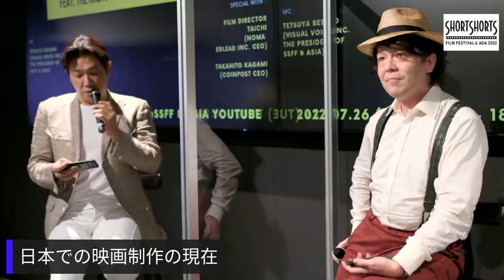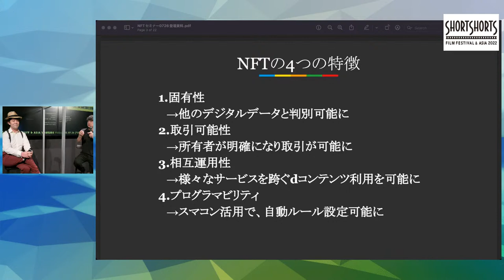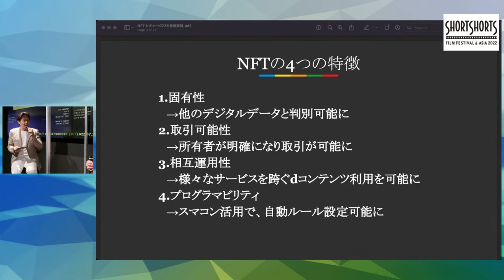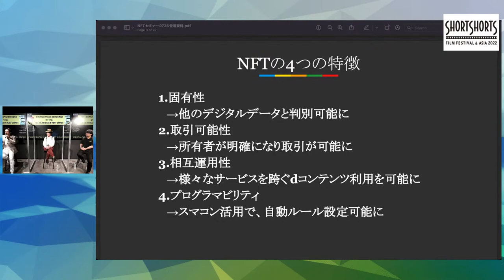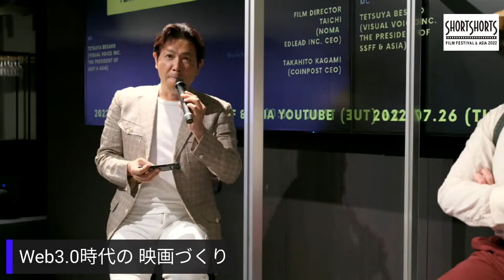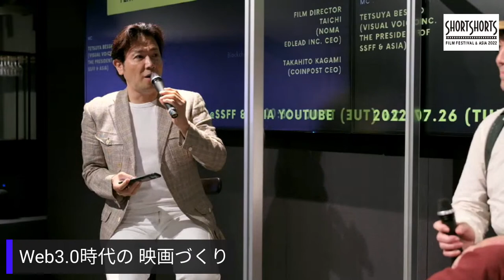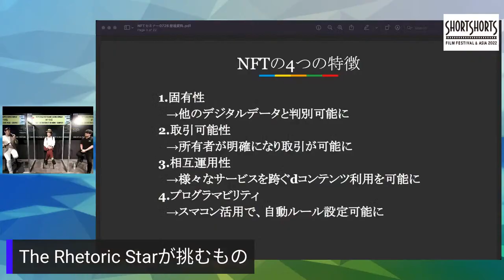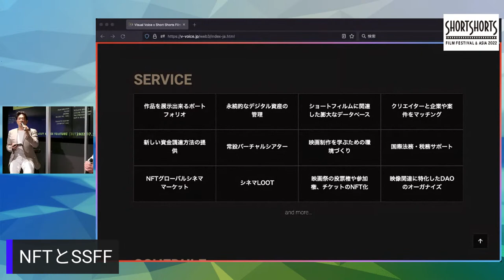SSFF & ASIA 2022 online closing seminar NFT×映画 feat. The Rhetoric Star (NOMA × CoinPost)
SSFF ＆ASIA Online Closing Seminar　NFT×映画 feat. The Rhetoric Star
 (NOMA × CoinPost)
WEB3.0時代の映画は「見る」から「参加する」へ (Eng. below)

クリエイターはNFTをどう活用できるのかー
映画祭代表 別所哲也がブロックチェーン・NFT技術を活用する映画製作
『THE RHETORIC STAR（レトリックスター）』チームとディスカッション

【オンラインセミナー「NFTと映画」】
登壇者： NOMA（株式会社EDLEAD-japan- 代表取締役）映画監督 太一
 　　　　株式会社CoinPost 代表取締役　各務貴仁
　　　　 株式会社ビジュアルボイス代表　別所哲也

SSFF & ASIA 2022 online closing seminar NFT×Cinema feat. The Rhetoric Star
 (NOMA × CoinPost) will be streamed online with English subtitles
Discussing the development of film infrastructure services using blockchain and NFT technology

【Online Seminar “NFT & Cinema”】
Dates：July 26（Tue）5：00～(JST)　/　Admission Free
Streaming Online：　URL *English subtitles will be added in August
Guest Speakers： THE RHETORIC STAR team
　　　　　　　　　　　　　　　film director TAICHI (NOMA / CEO of EDLEAD-japan- ）
 　　　　　　　　　　　　　　 producer　Takahito Kagami ( CEO of CoinPost)
　　　　　　              Visual Voice Inc.,Tetsuya Bessho (CEO of Visual Voice)

タイムテーブルTIME TABLE
0:00～12:00 　登壇者紹介、プロジェクト紹介/Introduction
12:00～ 20:30    日本での映画制作の現在/ Film Production in Japan
 20:30～33:35   NFTとは？　/  What is NFT?
 33:35～37:30　映画でNFTはどう使えるか？　/ How do we use NFT for Film?
37:30～42:20　Web 3.0時代の映画作り　/　Film Production in Web 3.0 era
42:20～46:40　コミュニティドリブンの映画　/ Community Driven Film
46:40～ 52:35    Rhetric Starが挑むもの　/ What Rhetric Star is challenging
52:35～54:45     SSFFとNFT　/ SSFF & NFT
54:45～60:00　ここに注意！NFT　/　Cautionary points of NFT
60:00～ 67:00   Q&A

６月２０日（月）に明治神宮会館で行われたSSFF& ASIA 2022アワードセレモニーでご紹介いたしました、暗号資産を題材にクリプト業界の「欲」「闇」そして「希望」を描く100分の実写映画「The Rhetoric Star」制作チームより、 NFT技術を用いた新しい映画のインフラサービスに取り組んでいる
NOMA（株式会社EDLEAD-japan- 代表取締役）映画監督 太一 と
 株式会社CoinPost 代表取締役　各務貴仁氏が映画祭代表 別所哲也と共にお送りする本セミナー。

基本的なNFT技術の説明から、
・国内最大手仮想通貨（暗号資産）
・ブロックチェーンメディアCoinPostの映画制作参入の背景
・NFTだから可能となること：他技術にはないNFTの特性
・クリエイターはNFTをどう活用できるのか
・The Rhetoric Star以外の(世界での)映画界におけるNFT、ブロックチェーン技術の活用事例
・Web3.0時代の映画制作
・NFTやブロックチェーンなどを取り扱う際の注意点、ネガティブポイント
といった具体的なトピックを話していきます。

At the SSFF & ASIA 2022 Award Ceremony held at Tokyo on June 20, we looked back on the theme of this year’s festival, "Meta Cinema," and introduced a feature film project  "The Rhetoric Star" which was100-minute live-action movie depicting the "greed,  darkness, and hope“ of Crypto Industry.
Visual Voice and SSFF & ASIA will hold a seminar with THE RHETORIC STAR team ： film director TAICHI, CEO at EDLEAD-japan-  & producer Takahito Kagami, CEO of CoinPost and discuss following topics.

・ Introduction of basic NFT technology
・ Japan’s largest crypto currency
・ The development of the film production by blockchain media CoinPost
・ The unique characteristics of NFTs
・ How can creators utilize NFT?
・ Examples of NFT and blockchain technology utilization in the movie industry (in the world) other than “The Rhetoric Star”
・ Movie production in the Web3.0 era
・ Precautions and cons when handling NFTs and blockchains
This will be a seminar for all, creators, companies, and individuals who are interested in the crypto market.